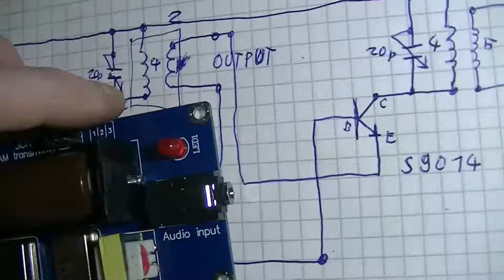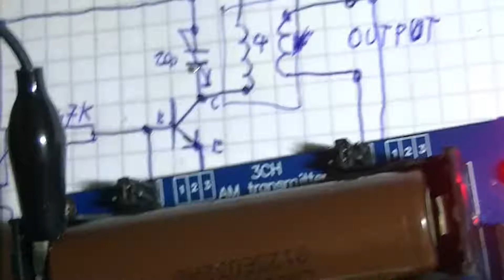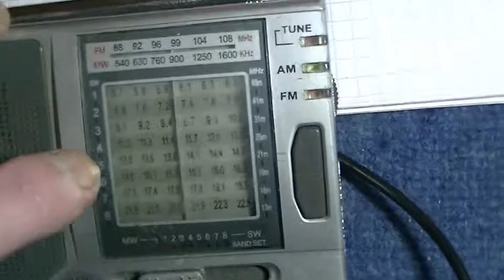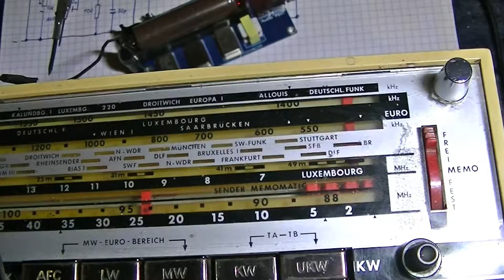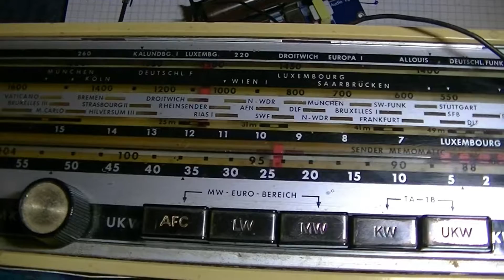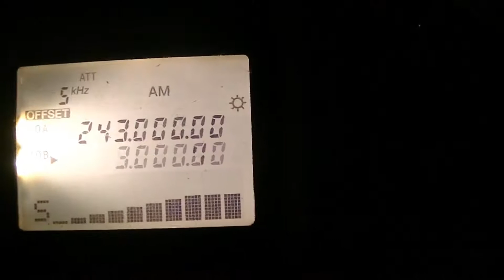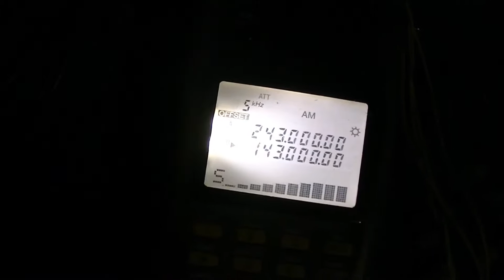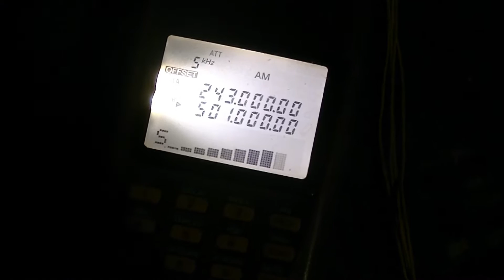AM Transmitter 1 3 5 Mhz Rechteck Signal am Oszilloskop mit Radios - eflose #1084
In diesem Video messe ich mit Oszilloskop und teste ich einen AM Sender der 1 Mhz, 3 Mhz und 5 Mhz senden sollte mit einen Taschenradio, einen Kofferradio und einen Funkscanner. Der Sender funktioniert mit 3 fertigen Quarz-Oszillatoren und einen Audio Transformator der die Quarz-Oszillatoren moduliert, man kann mittels Jumper die Stromversorgung der Oszillatoren und den Antennenausgang umstecken, also Stromversorgung dient ein einzelner 18650 Lithium Ionen Akku. Empfangen kann man den Sender auf Mittelwelle bei 1 Mhz und auf Kurzwelle bei den 3 Mhz und 5 Mhz Oszillatoren dann auch auf 6 Mhz oder 12 Mhz oder auf 10 Mhz oder 15 Mhz und bei dem 1 Mhz Oszillator alle 1 Mhz also im gesamten Frequenzband bis hoch zu 500 Mhz da das Ausgangssignal ein Rechtecksignal ist somit sendet es alle ungeradzahligen Vielfachen der Frequenz sehr stark aus aber man kann etwas schwächer auch die geradzahligen Frequenzen empfangen.